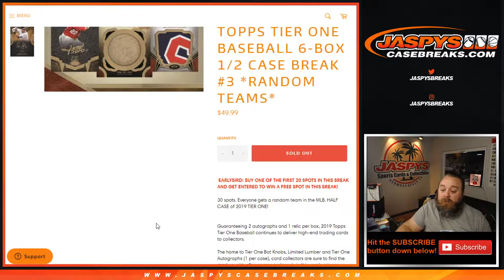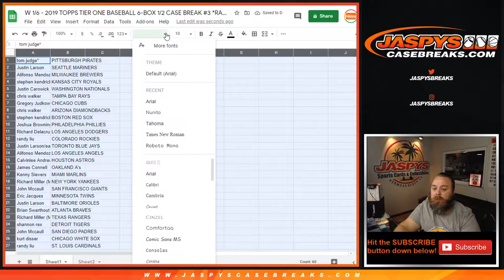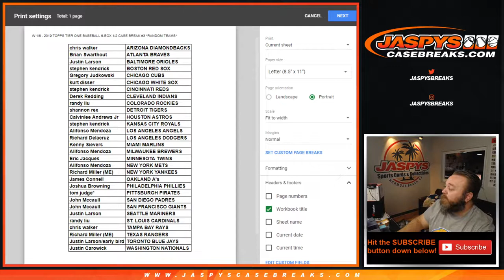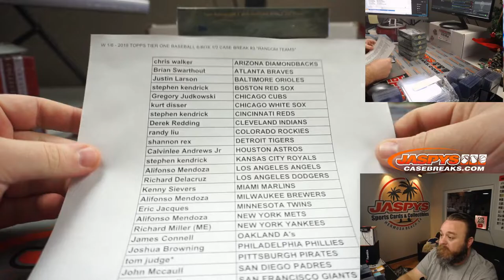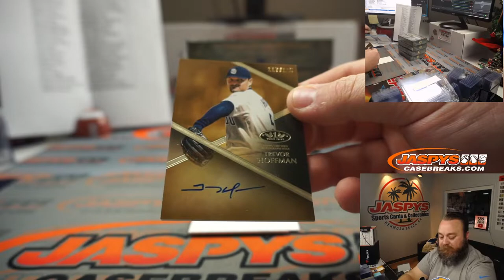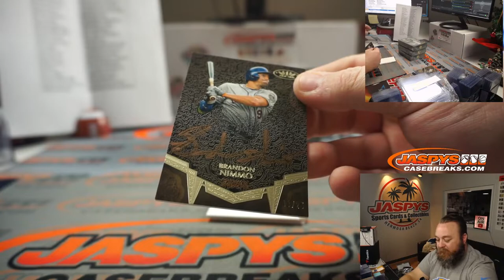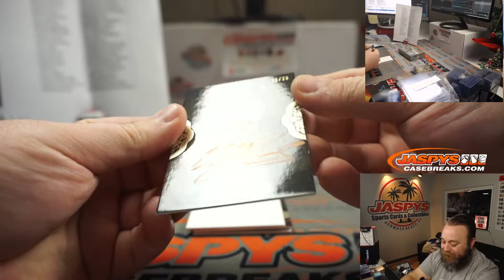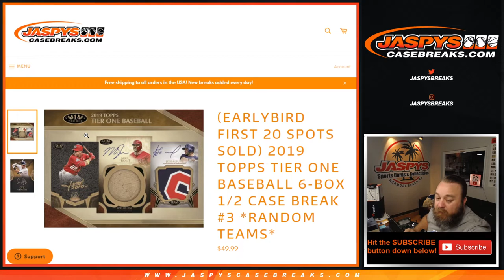W 1/6 - 2019 TOPPS TIER ONE BASEBALL 6-BOX 1/2 CASE BREAK #3 *RANDOM TEAMS*